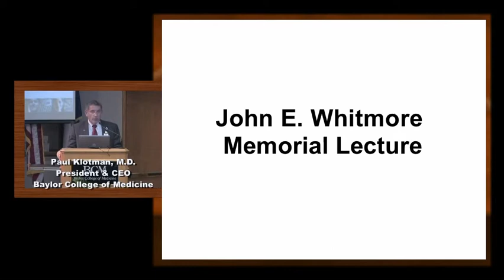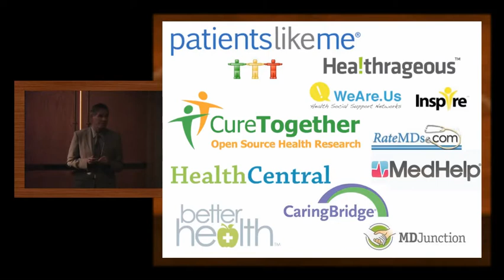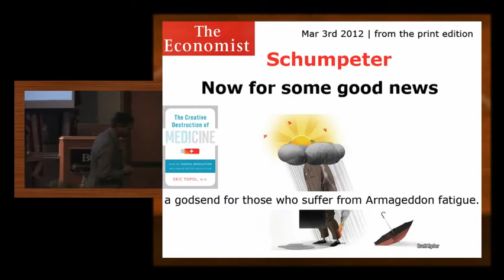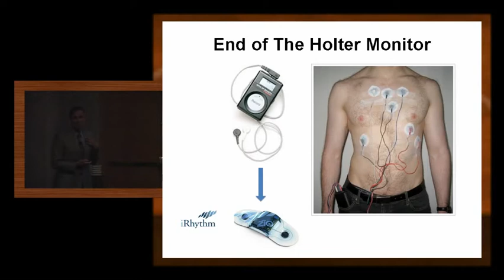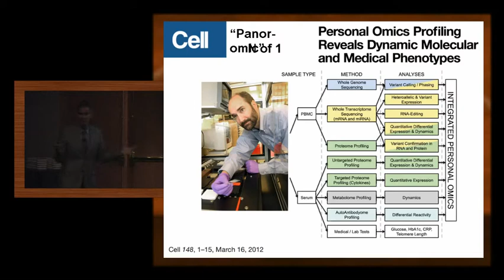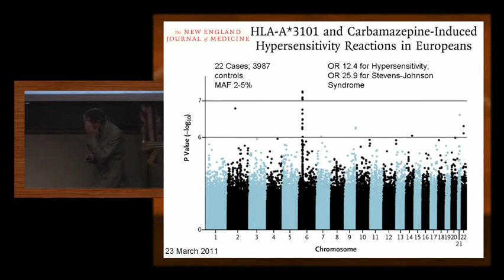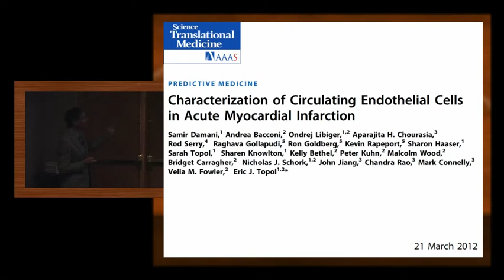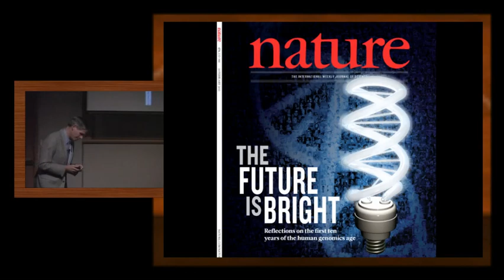Eric Topol: "The Digital Era Hits Medicine"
BCM's 2012 Commencement Speaker, Dr. Eric Topol, spoke on Monday, May 21, 2012, in the Cullen Auditorium for the John E. Whitmore Endowed Lectureship.

His topic was "The Digital Era Hits Medicine ... And We Will Reboot It." Dr. Topol is Director of the Scripps Translational Science Institute and author of "The Creative Destruction of Medicine." As a practicing cardiologist, he is a pioneer of using genomic and wireless digital innovative technologies to reshape the future of medicine.